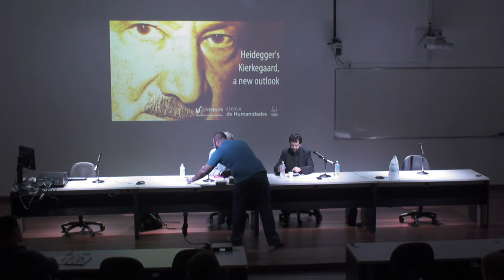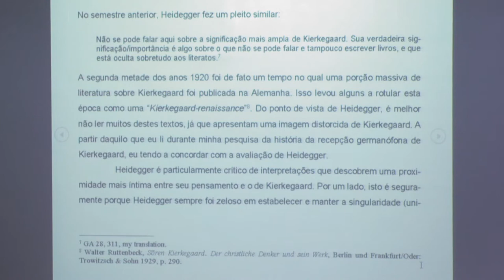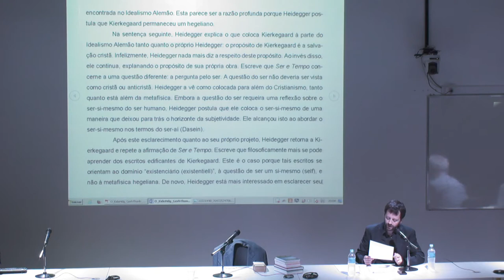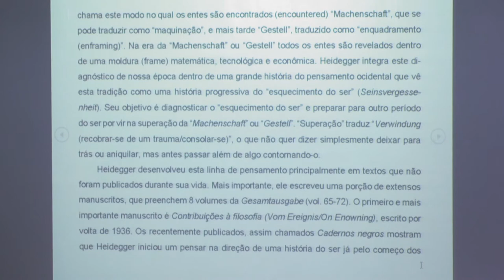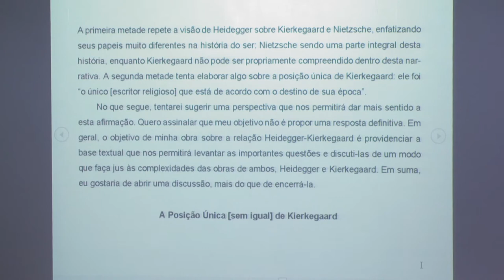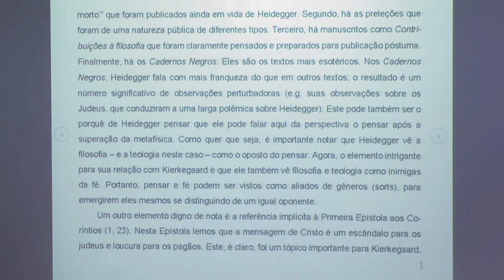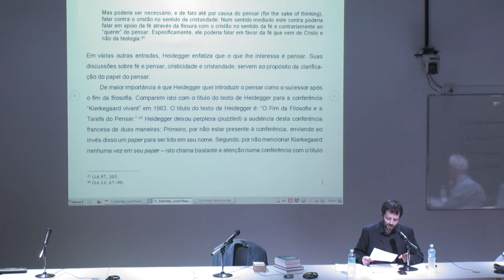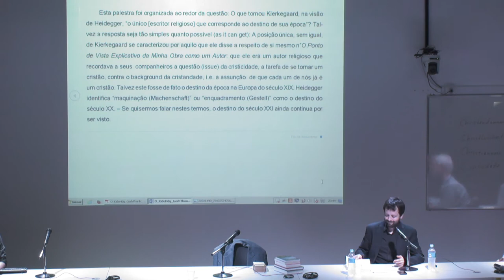Heidegger's Kierkegaard, a new outlook - prof. dr. Gerhard Thonhauser (Universität Wien - Áustria)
Palestra do professor Gerhard Thonhauser, da Universidade de Viena, sobre alguns aspectos de seu mais recente livro "Ein rätselhaftes Zeichen Zum Verhältnis von Martin Heidegger und Søren Kierkegaard" [An Enigmatic Sign: On Martin Heidegger’s Relation to Søren Kierkegaard], De Gruyter (2016).